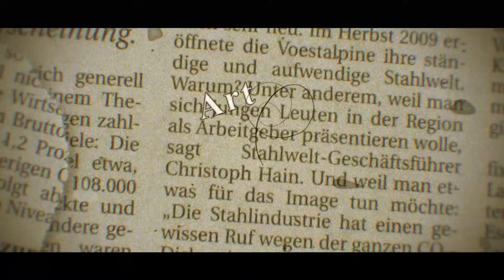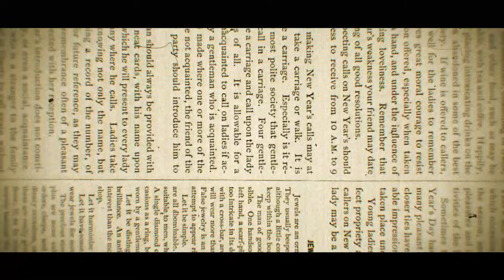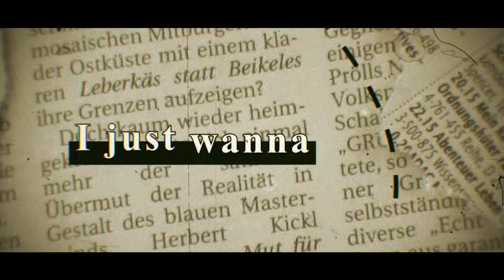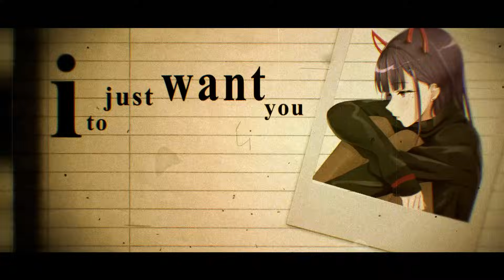Pizza in the Cosmos - Akuma Nihmune (Original Music Video)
After over a year of releasing the song, it's about time my first song I ever wrote gets an MV!!! ^-^ I wanted to have a bunch of vids ready to upload for when I travel, so I hope this song helps you feel swag in some way!

After over a year of creating, I think I feel a bit more proud of myself than I was when I first wrote these lyrics. I hope you guys are proud of yourselves too. I love you guys c:

Credits!

Lyrics and Song by: Nihmune & Holmes